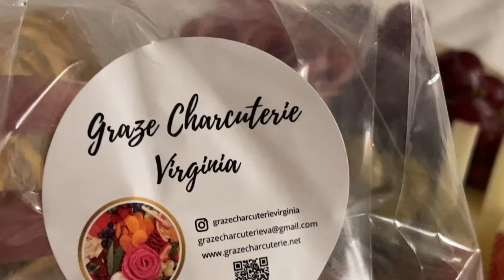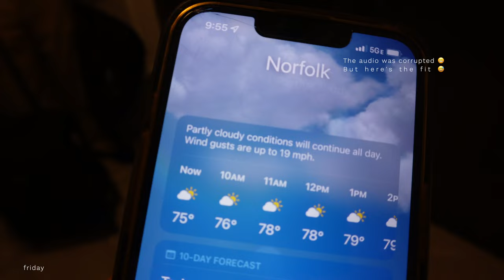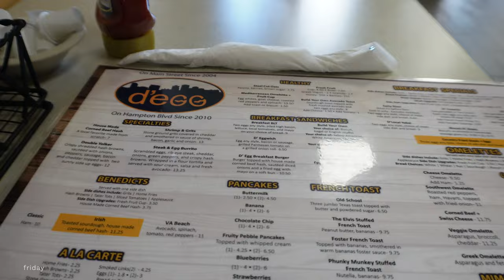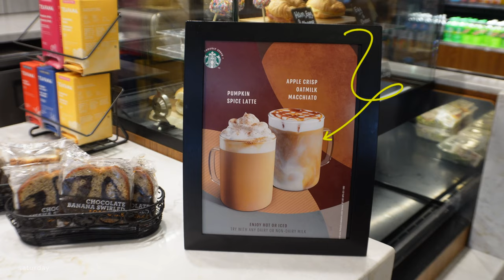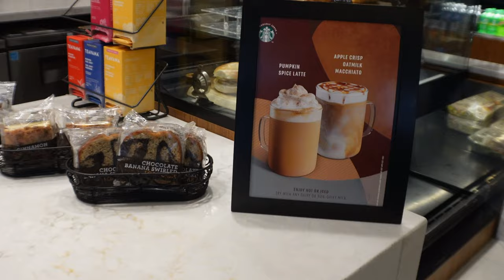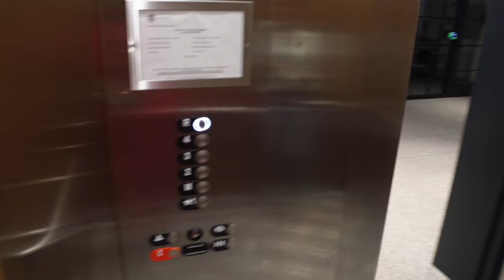A Week in Virginia Vlog | Boat Day, Rooftop Brunch, Kahlana X Target Collection, Norfolk Carnival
Hey Sis! Welcome to another weekly vlog! This week I went to Virginia to speak at Rooftop Brunch Experience with Crystle Elegance and had a blast! I also had an amazing boat day, ran into the Norfolk Carnival and shopped the Kahlana Barfield Brown x Target collection.

LINKY LINKS
Chrome Slingbacks
Sparkle Pump
Nude Pump
Rhinestone Bag
Black Jacquemus Dupe
Pink Satin Top
Pink Satin Trouser
Zebra Print Dress

CAMERA EQUIPMENT
Sony ZV-E10
Sigma 16mm Lens

I Edit using Final Cut Pro X